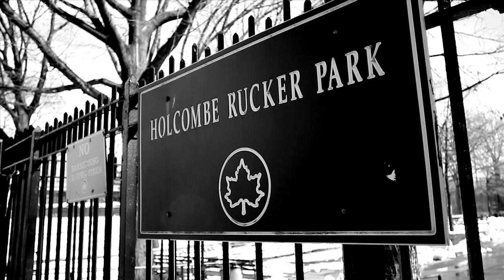Smoke DZA - "How to Make It In Harlem" Trailer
Smoke DZA - Substance Abuse 1.5 The Headstash mixtape

This is the trailer for Smoke DZA's How To Make It In Harlem Web Series Directed by Visually Inklined. Full video dropping soon

Directed By Visually Inklined.
Track produced by Soul Nana & Taka